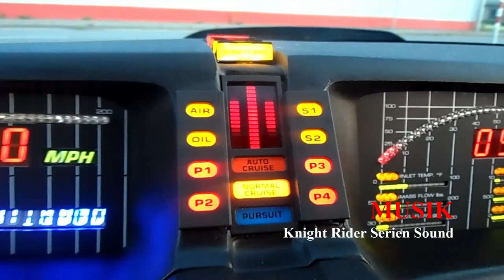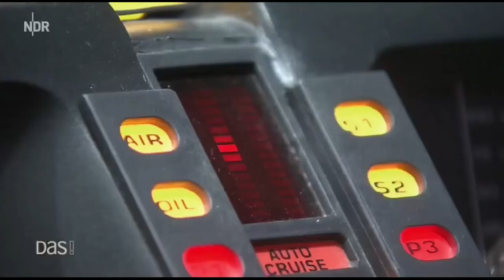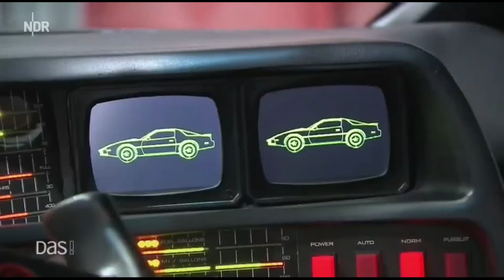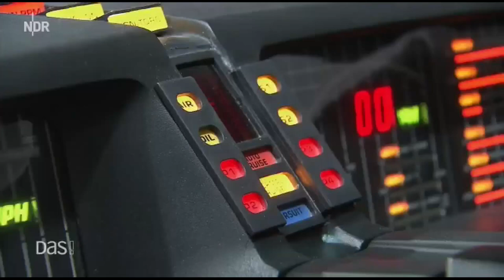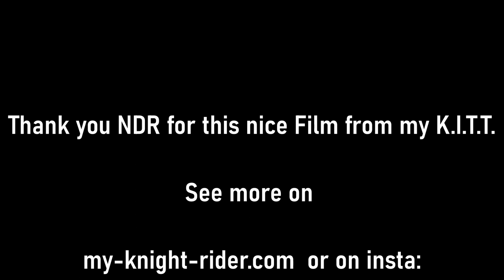Knight Rider - K.I.T.T. - My K.I.T.T. im NDR mit Oli P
NDR Fernseh

myknightrider